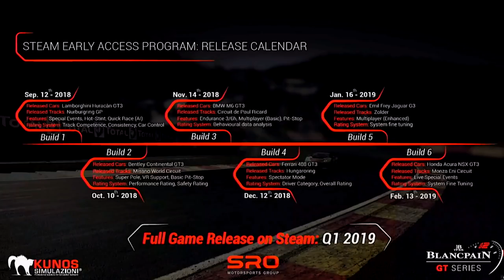J'ai testé Assetto Corsa Competizione - Toutes les infos ! [FR ᴴᴰ]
► Comme l'ensemble des visiteurs de ces 24 heures de Spa, j'ai eu la possibilité de découvrir Assetto Corsa Competizione, le plus simple pour en parler c'est de vous montrer du gameplay...

J'ai eu l'opportunité de discuter avec le responsable de la physique du jeu qui m'a donné de nombreuses informations et précision qui n'ont pas été reprises lors de la conférence de presse de SRO, le vendredi.

➥ Réseaux

➥ Partenaires

➥ Configuration